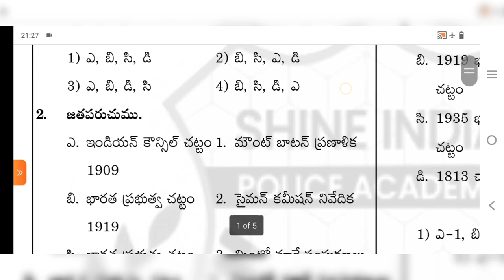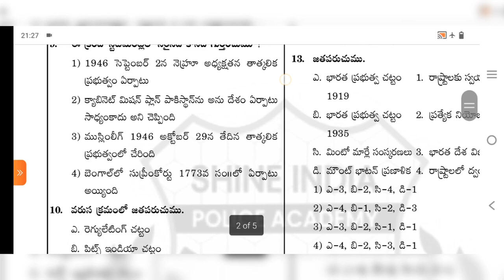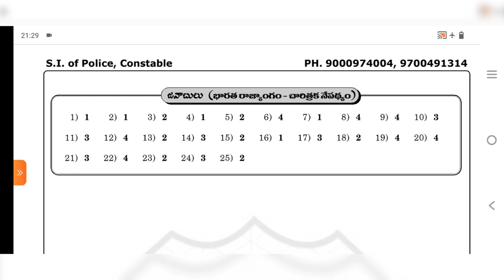SI PC MAINS EXAM ప్రిపేర్ అయ్యో ప్రతి ఒక్కరు చూడాల్సిన వీడియో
Question Paper Available on App in Free Study Material section.

💬Our Official Number: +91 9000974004